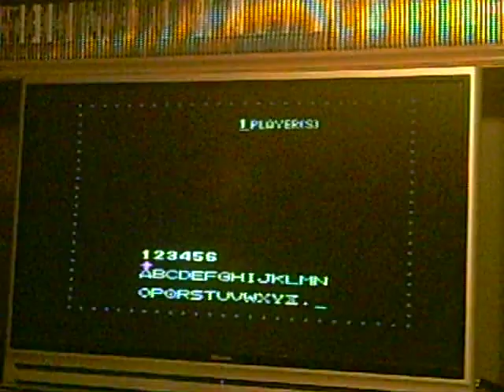Stadium Events NES Nintendo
Just to be clear, this is the Repro of the original.  Also I don't understand why it messes up but it is still fully playable, that is, if you have a powerpad.